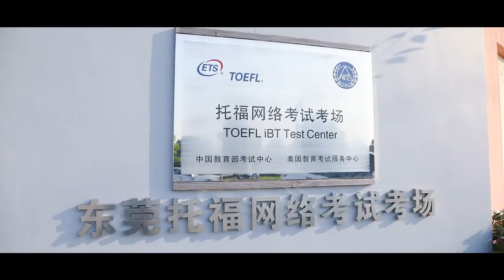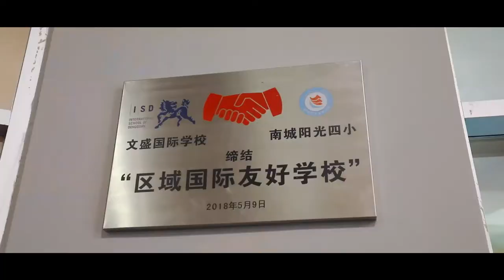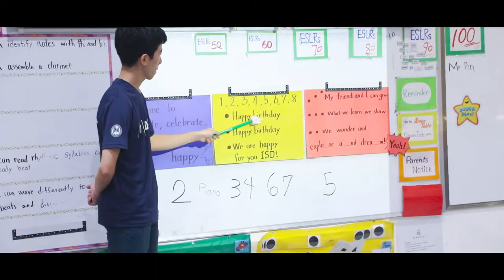International School of Dongguan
东莞文盛国际学校